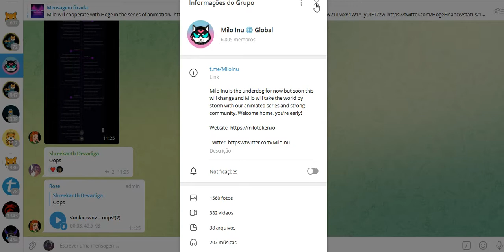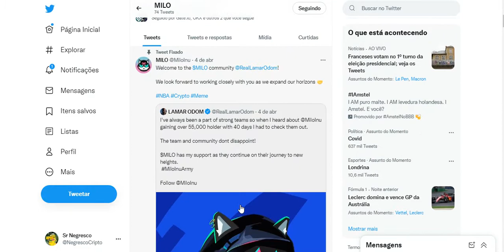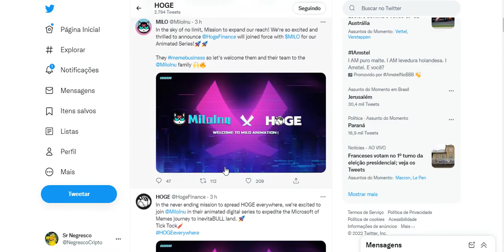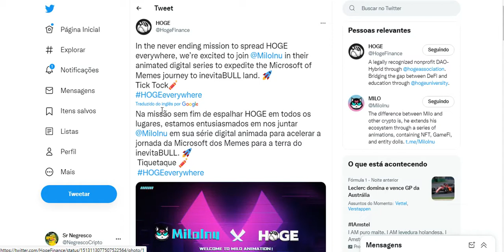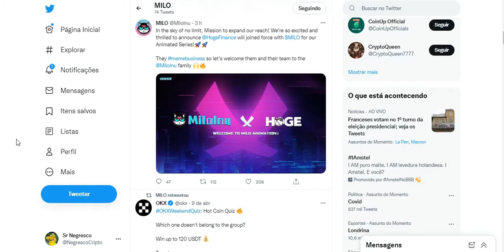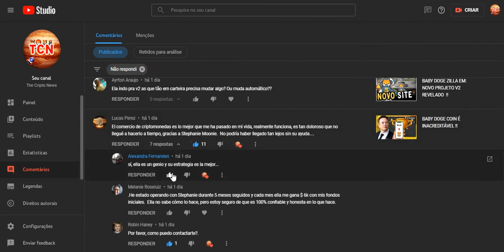MILO INU ANUNCIOU UM NOVO PARCEIRO !!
Em um mundo canino, vivia um cachorro chamado Milo, que é um cão comum que pode ser visto do outro lado da rua, morando no nível mais baixo da comunidade canina, Milo é tratado injustamente pelos outros. Apesar de ser tratado de maneira tão injusta, não só Milo não desistiu, mas um forte senso de justiça nasce dentro dele. Enquanto Milo procura uma forma de resolver a fome, ele também insiste em cumprir o dever de parceiro da justiça. Que mais tarde Milo é adotado por outro cão misterioso que viu o bem interior dentro de Milo. Aquele cão misterioso ensinou a Milo a arte da autodefesa que deve ser usada para proteger os outros. E assim, Milo começou sua jornada para ajudar os companheiros de quem se separou na época.